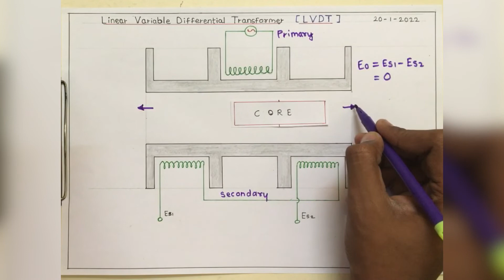LVDT (Linear variable differential transformer)